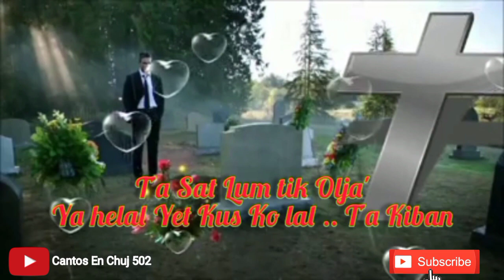Cantos En Chuj 502 . Ta' Sat Lum Tik . Olja Yahelal Yet Kuskolal T'a Kiban